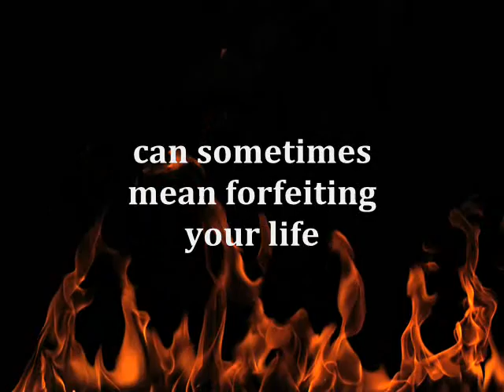Obsession Wears Opals by Renee Bernard Book Trailer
Darius Thorne is the quiet handsome scholar amidst the Jaded. He keeps a studied distance from the world until the beautiful Isabel Netherton literally falls into his hands. Isabel isn't merely a damsel in distress but a lady escaping an abusive husband. He is a hero redefined by her love. Historical Romance